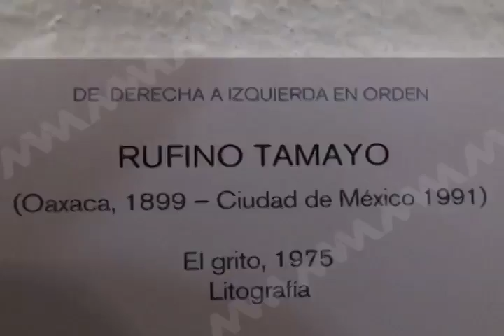Exhibe MUPO obras del maestro Oaxaqueño Rufino Tamayo.